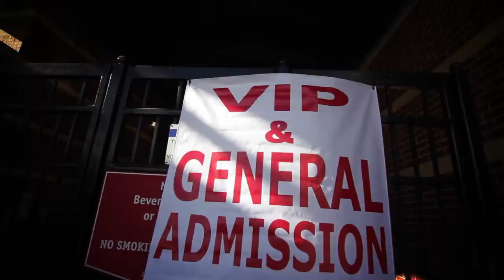I'm a Beer Hound - Beerfest in the Ballpark Promo Fall 2016 Edition